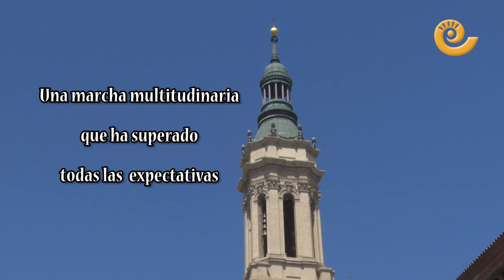Manifestación en Zaragoza con el lema "Salvemos Teruel"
Alrededor de 35.000 personas según los organizadores, han desfilado por las principales calles de la capital aragonesa durante la mañana de este domingo a favor del lema “Teruel Existe”. Aquí un pequeño avance del reportaje.